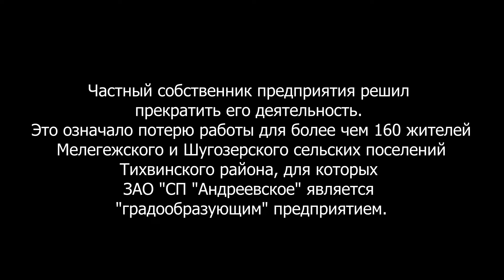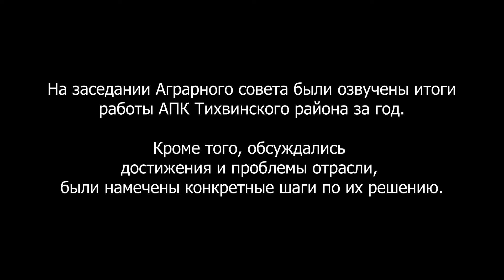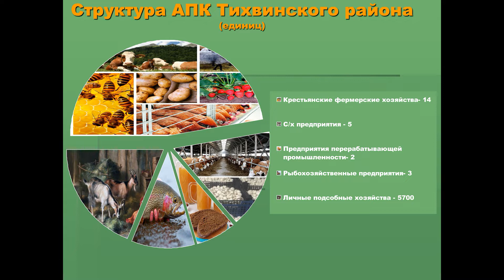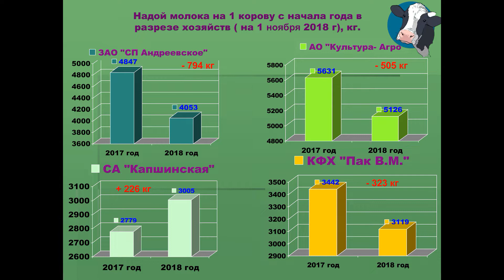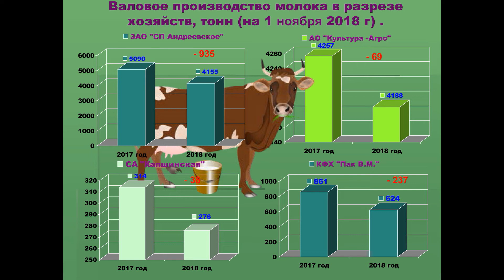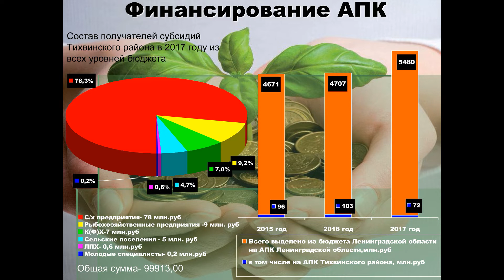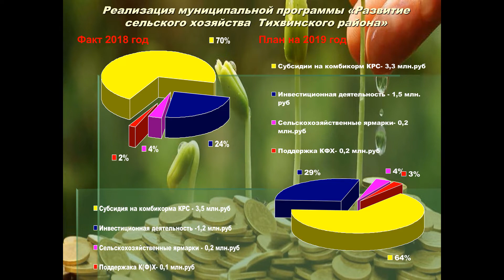Тихвин: беды и победы сельского хозяйства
Как властям удалось спасти от безответственных решений собственника одно из крупнейших животноводческих хозяйств Тихвинского района? И почему ситуацию пришлось брать на контроль даже прокуратуре?
Как в Тихвине вырос "Южный гриб"? Возобновил ли работу знаменитый лимонадный завод "Воды Лагидзе"? И когда животноводы запустят цех по производству мясных полуфабрикатов?
Возможно ли местным производителям пробиться на прилавки крупных торговых сетей? И что должны сделать местные власти для поддержки на своей территории сельского хозяйства?
Обо этом шла речь на заседании аграрного совета Тихвинского района, которое состоялось 9 ноября 2018 года.